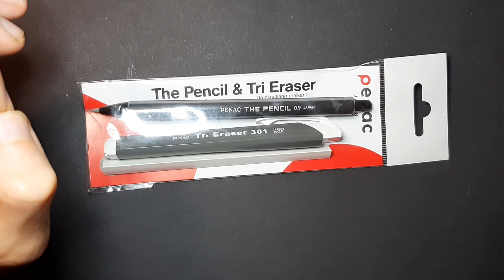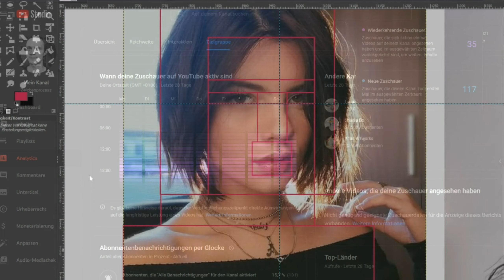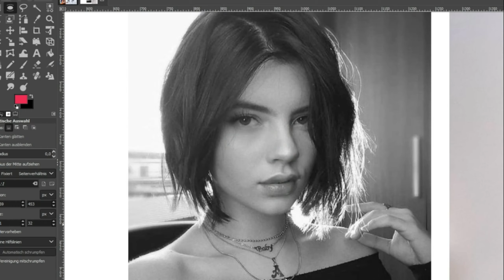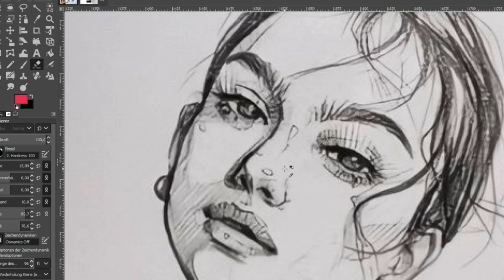GEHEIMES Video?! Und neuer Bleistift|| Sketchtalk #18 || (21.11.2021)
Hey Leute, freut mich riesig, dass hier hier seid. In den SketchTalk-Videos spreche ich über die neusten Videos für meinen Hauptkanal Zeichenprozess.